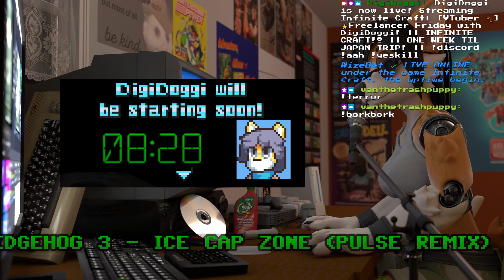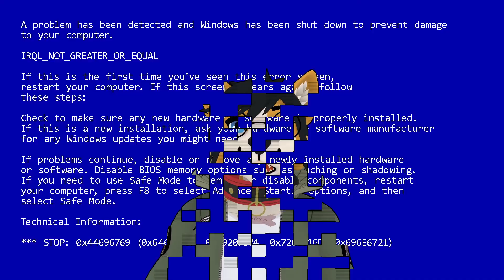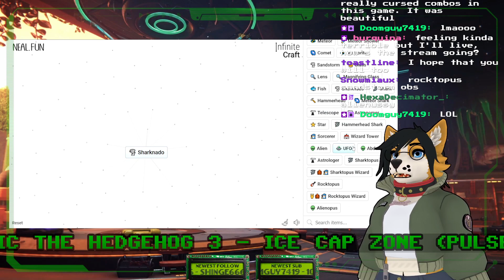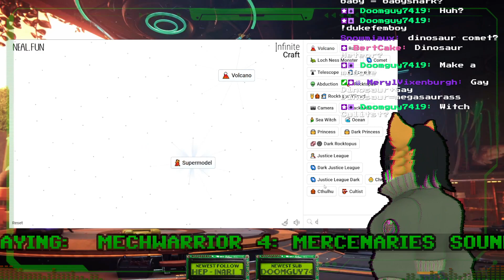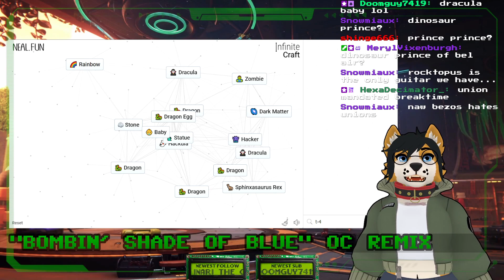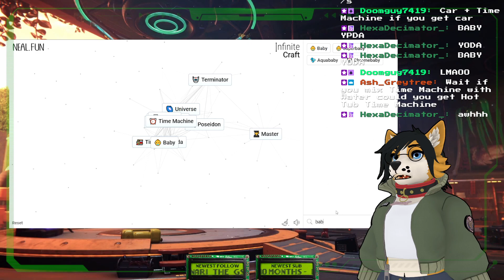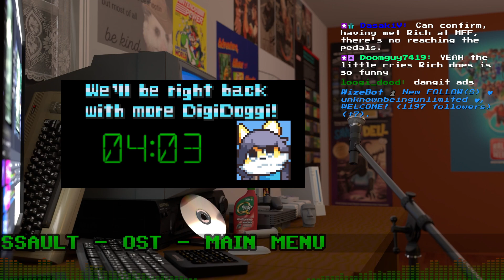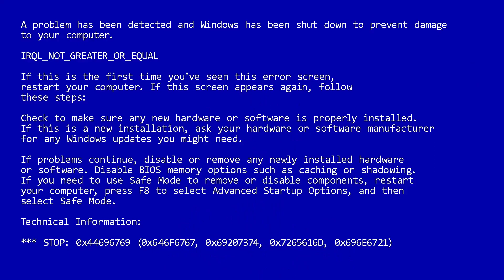[VTuber 🐾] ⭐Freelancer Part 3 with DigiDoggi! + INFINITE CRAFT!?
Freya starts off the evening with some Infinite Craft and then straps back into the pilot seat for more Freelancer (2003) !